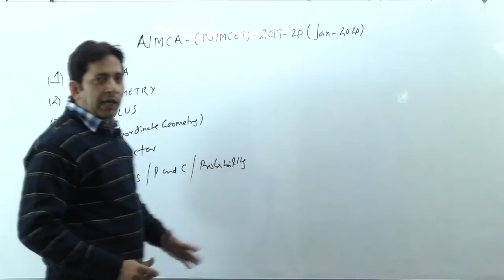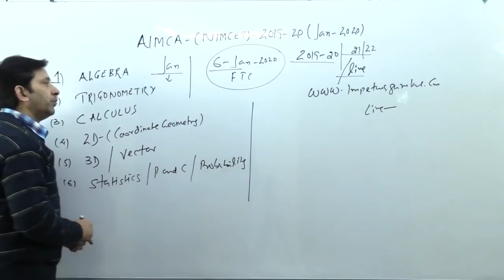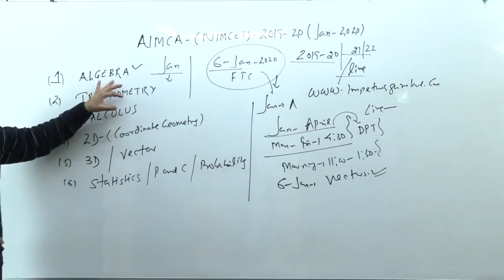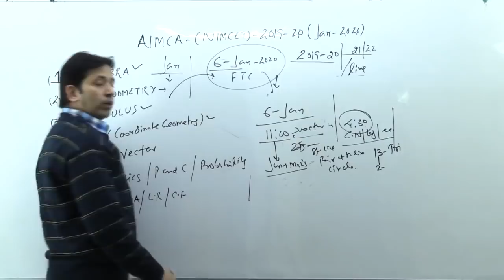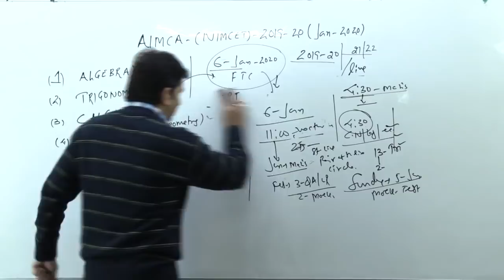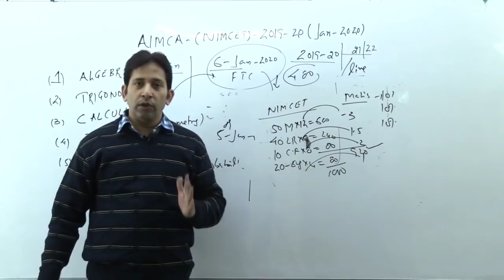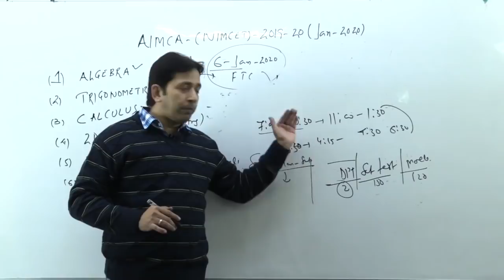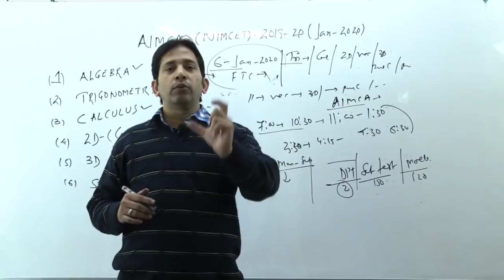NIMCET-2020 January Month Preparation Plan & Fast Track Course Detail